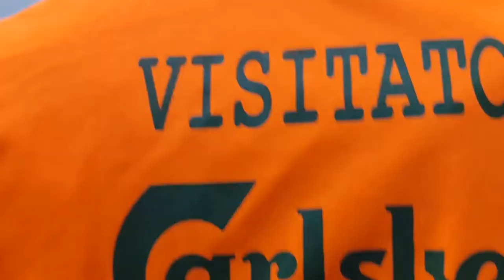2022 10 29 ore 11 09 02 Induno Olona 10 (Birrificio Angelo Poretti)